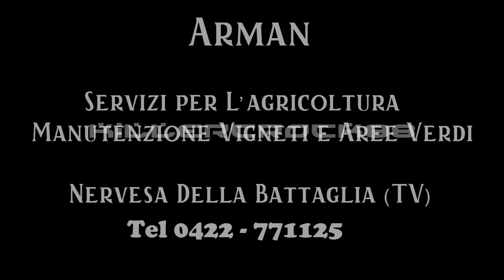Stralciatrice ERO VITECO Crane Pruner + Fendt 211 P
Buongiorno!! Oggi andiamo in vigna con un macchinario raro e molto particolare. Un video dedicato a questa Stralciatrice ERO VITECO accoppiata ad un Fendt 211p. VITECO è una macchina che solleva i fili precedentemente estratti dai gancetti dei pali, insieme al vecchio cordone produttivo (precedentemente tagliato a mano) ed i tralci secchi e li fa passare attraverso la testa trituratrice. I viticci ed i tralci appesi ai fili vengono completamente triturati e rimossi dai fili i quali rimangono depositati completamente puliti sul terreno.  Dopo il passaggio della macchina si provvede a riposizionare i fili all’interno dei gancetti sui pali e la vite è pronta per la legatura del nuovo capo a frutto. Un macchinario  che riesce a far risparmiare circa 30 – 50 h di lavoro manuale per ettaro, un unico passaggio per l’estrazione e lo sminuzzamento dei vecchi tralci, l’intervento manuale avviene solo per l’estrazione ed il riposizionamento dei fili. Velocità di lavoro fino ad 8 km/h. Gruppo idraulico con pompa tandem Lavoro in P.F a 540. Regolazione testa idraulica a 3 assi, traslazione laterale ed inclinabile fino a 30° in avanti o indietro per adeguarsi alle pendenze. Il video è stato girato in una tenuta di prosecco dell’Az. Agr. Beato Gerardo.

Ora godetevi il video che è comprensivo di riprese GoPro che offrono dei bei punti di vista del lavoro.

Ringrazio ARMAN per la completa disponibilità alle riprese.
Lascio qui i numeri di cell. dei titolari per eventuali richieste di lavoro :

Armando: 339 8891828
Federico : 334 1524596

Buona visione!